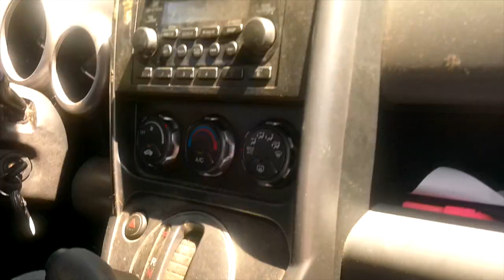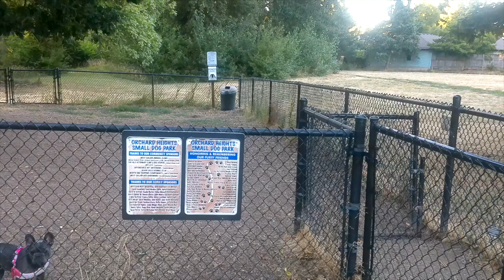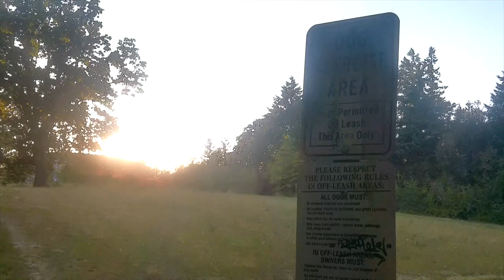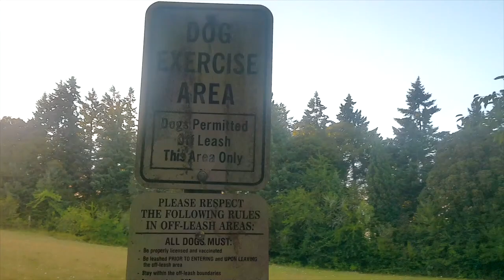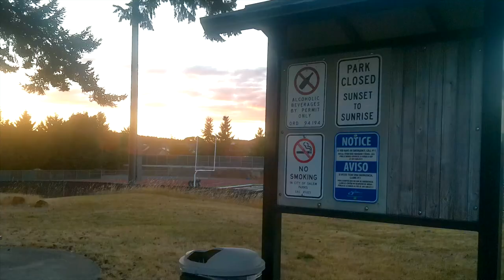Dude movie 1